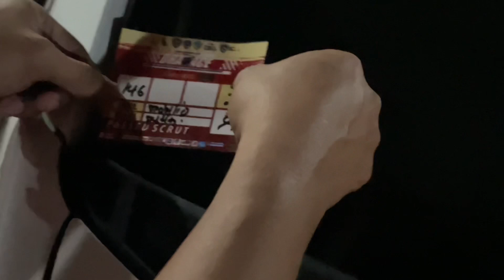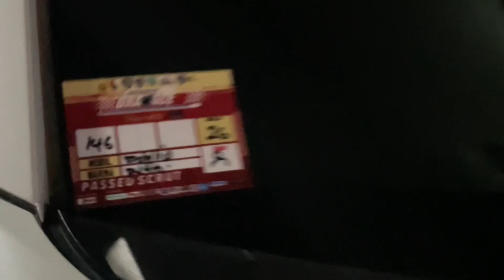DRAG RACE TASIK HARI PERTAMA